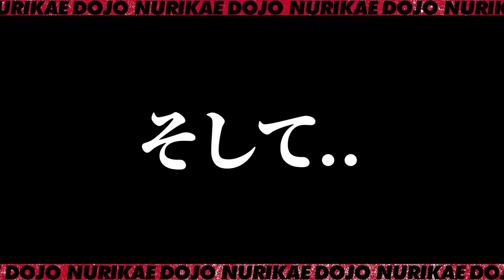喧嘩して辞めてったあの先輩職人が登場！そして空いてしまったあのポジションにいきなりスカウト！社長のスカウトは成功するのか！？また足場班が賑わう予感？